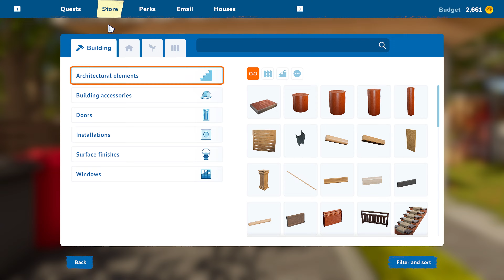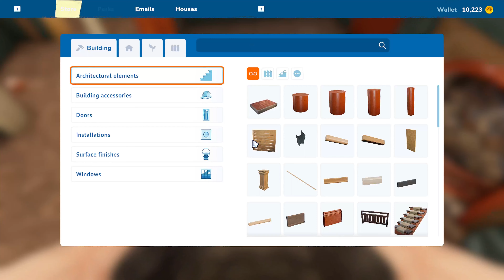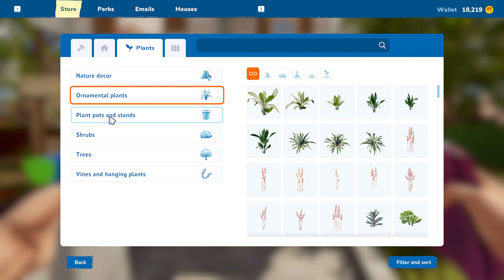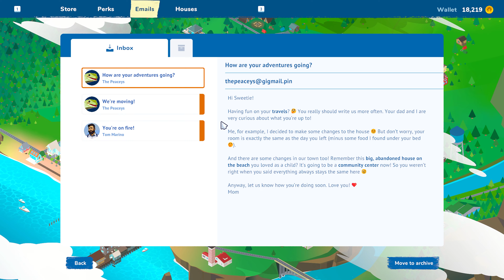Renovating 1 Million Dollar Old to Luxury House | House Flipper 2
Mr JD